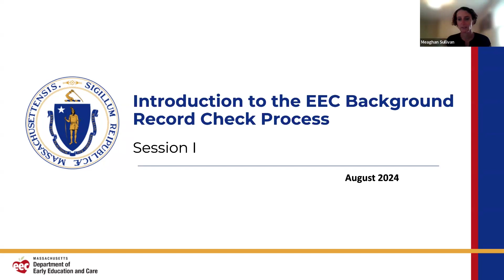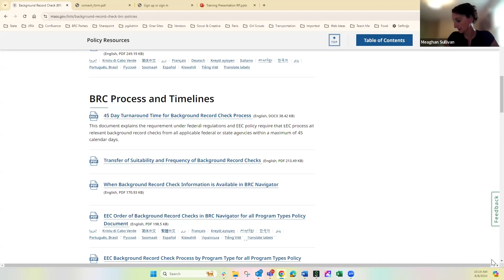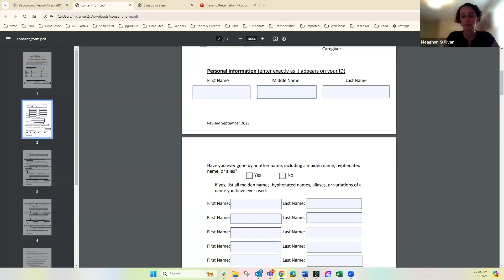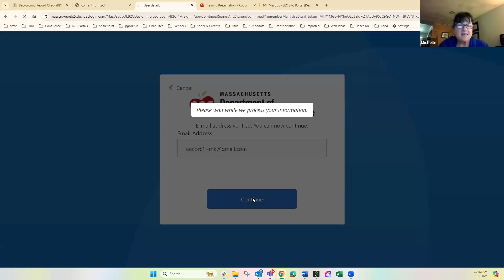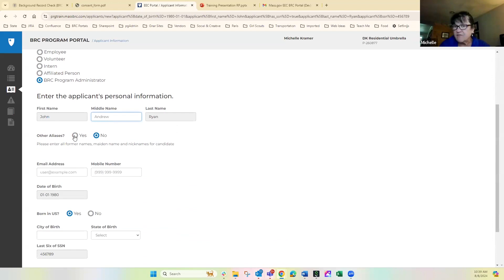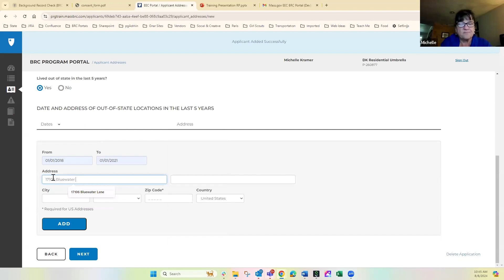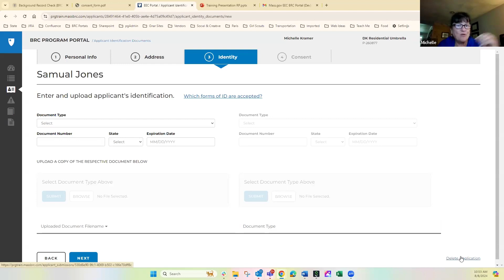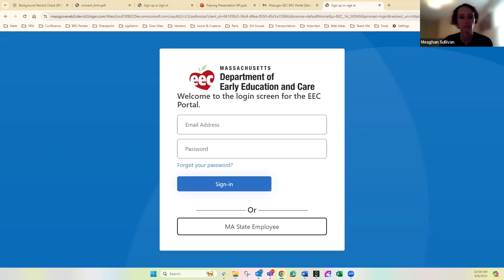背景记录调查 培训 (Mandarin BRC Training for R&P Programs)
EEC将为GSA和R&P计划在Zoom上举办几场培训课程。本次培训适用于住院和安置（R&P）计划。此项工作的预期结果是确保计划具备更好管理其名册并遵守EEC BRC法规的知识和技能。

在本次培训中，我们将涵盖：
1. 背景记录调查（BRC）过程介绍
2. 逐步讲解BRC同意书
3. 解释如何在BRC计划门户中输入新候选人